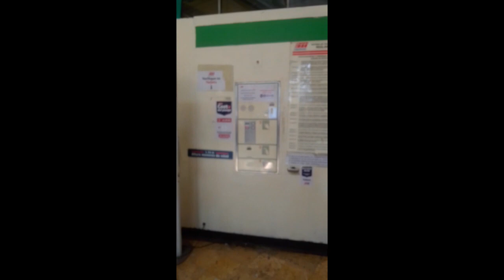Lo Bueno y lo Malo del Transporte Público en Monterrey México 🇲🇽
Monterrey NuevoLeón la 2a ciudad más grande de México pero con uno de los peores transportes del país, tras muhos años de descuido, se planea mejorar y tener un transporte a la altura con el Muevo Nueo León Tu que piensas?